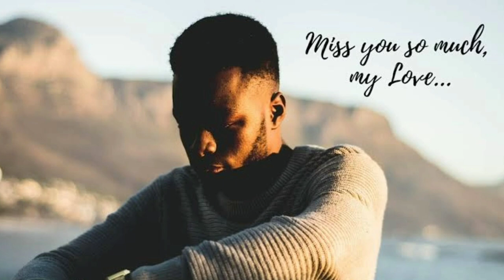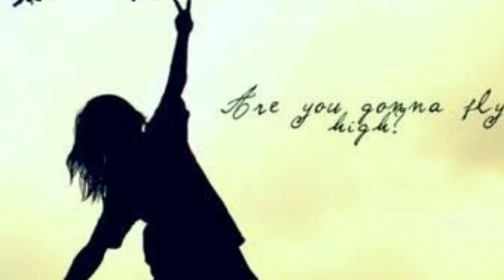WHY ONLY WOMEN?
This is the current situation of women in our society.
My poem is simply to describe the life of women. there is no doubt that we are living in very judgemental atmosphere and people are more judgemental Towards girls/women.
Yes we need to change our thinking and we need to accept all human beings in there own way of living.
Everyone have right of freedom.
We are on earth for live_not to judge.